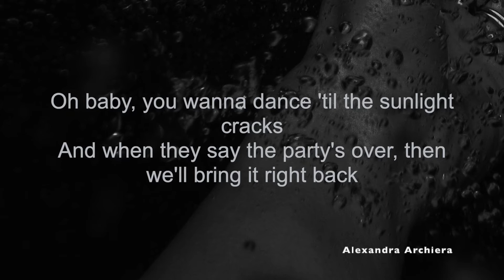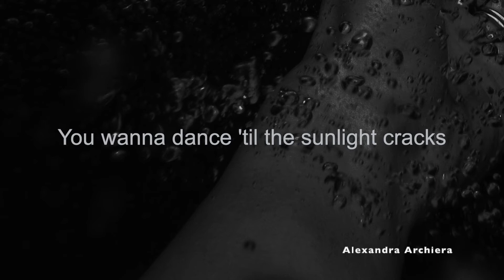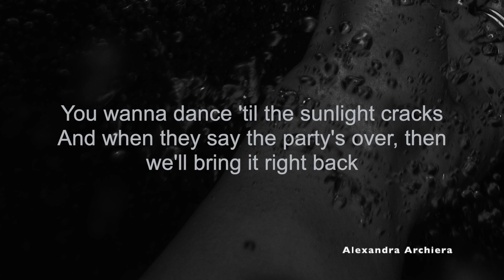Shivers Cover Lyric Allie Sherlock (Ed Sheeren) || Alexandra Archiera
Shiver Cover Lyric  ||  Alexandra Archiera

XOXO,
Alexandra Archiera